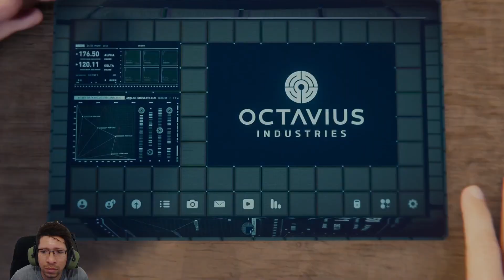Homem Aranha Remasterizado Parte 10 Dublado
triggerdante gameplay Gameplay do jogo Spider Man de PC, disponível dublado e legendado em Português PT BR. Jogo que era exclusivo do PS4

Um dos melhores jogos de super heroi que joguei até o momento.
Sou suspeito pois gosto muito do MIRANHA.
A parte das lutas parecem bastante com os games do Batman que tem para PC.  Mas não deixou elas chatinhas por conta disso.

O gráfico do game é excelente. E bem pesado. Tem que colocar a placa de vídeo para trabalhar xD

MÍNIMOS:
Requer um sistema operativo e processador de 64 bits
Sistema Operativo: Windows 10 64-bit
Processador: Intel Core i3-4160, 3.6 GHz or AMD equivalent
Memória: 8 GB de RAM
Placa gráfica: NVIDIA GTX 950 or AMD Radeon RX 470
DirectX: Versão 12
Espaço no disco: Requer 75 GB de espaço livre

RECOMENDADOS:
Processador: Intel Core i5-4670, 3.4 Ghz or AMD Ryzen5 1600, 3.2 Ghz
Memória: 16 GB de RAM
Placa gráfica: NVIDIA GTX 1060 6GB or AMD Radeon RX 580 8GB
DirectX: Versão 12